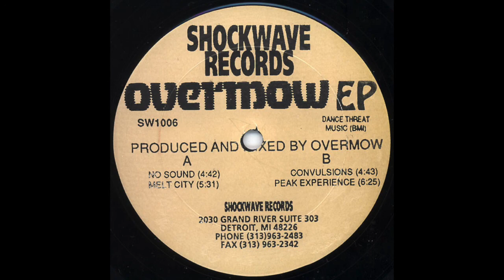Overmow - Melt City (1992)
Will remove upon request